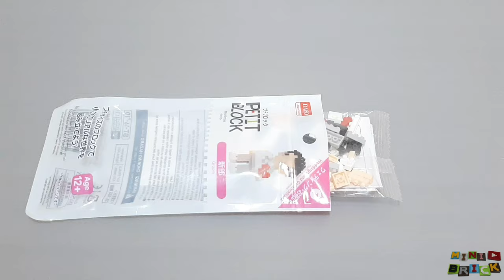PETIT BLOCK | Wild Animals GROOM (Old version) | Stop motion speed build review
Hey everybody

In this video I'm going to build and review with stop motion technique, the DAISO Petit Block GROOM (Old version) model made from mini LEGO bricks.